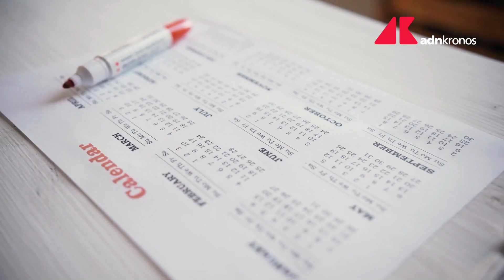Green pass Francia: da oggi obbligatorio quasi ovunque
Green pass obbligatorio in Francia da oggi in praticamente tutti i luoghi pubblici. Entrano in vigore le nuove regole legate all'introduzione del certificato verde: sarà necessario esibire la certificazione di vaccino effettuato o un tampone negativo al Covid-19 per poter accedere a diverse strutture al chiuso, tra cui ristoranti o treni intercity.